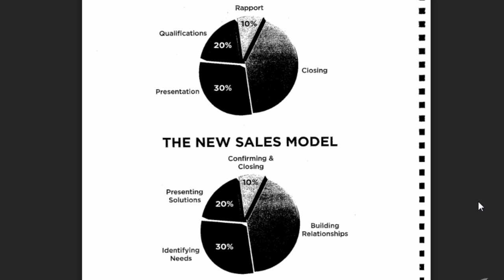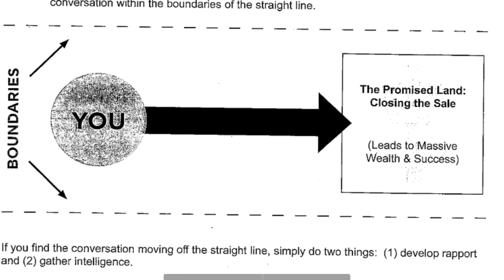La Formation du Loup de Wall Street partie 1